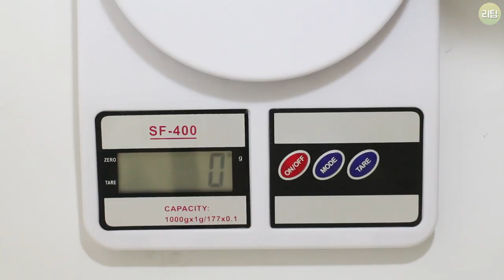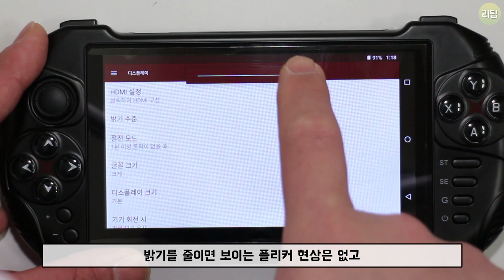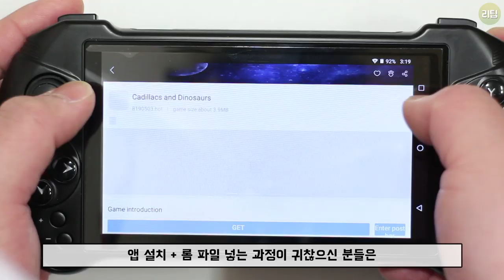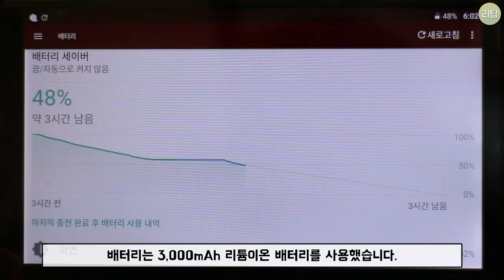안드로이드 게임기 KIDS 오버로드 X15 제품 리뷰 / Powkiddy X15 Review / subtitles